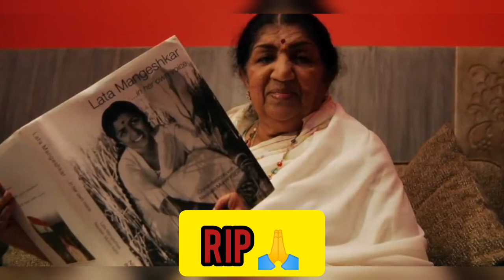R I P Lata Mangeshkar_🙏, Lata Mangeshkar Status.